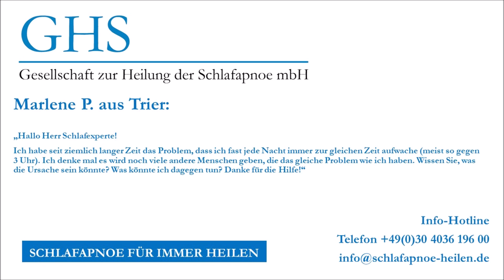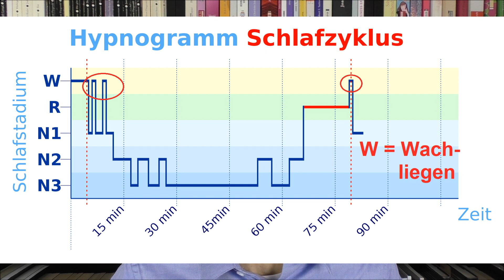Warum wache ich nachts immer zur gleichen Zeit auf? Was tun dagegen? - Fragen und Antworten #105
Schlafapnoe Experte Heiko Musiolik, Geschäftsführer der Gesellschaft zur Heilung der Schlafapnoe, beantwortet Fragen.

Marlene P. aus Trier fragt:

„Hallo Herr Schlafexperte!

Ich habe seit ziemlich langer Zeit das Problem, dass ich fast jede Nacht immer zur gleichen Zeit aufwache (meist so gegen 3 Uhr). Ich denke mal es wird noch viele andere Menschen geben, die das gleiche Problem wie ich haben. Wissen Sie, was die Ursache sein könnte? Was könnte ich dagegen tun? Danke für die Hilfe!"

Im folgenden Video erfahren Sie, wie Ihnen das Schlafhormon Melatonin beim Ein- und Durchschlafen helfen kann

Sie möchten wissen, wie das „optimale Schlafzimmer“ aussieht, um darin bestmöglich schlafen zu können? Schauen Sie sich hierzu bitte das folgende Video an

Weitere Fragen?

GHS Gesellschaft zur Heilung der Schlafapnoe mbH
Tel.: + 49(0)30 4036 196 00